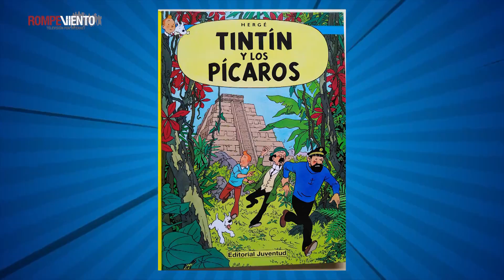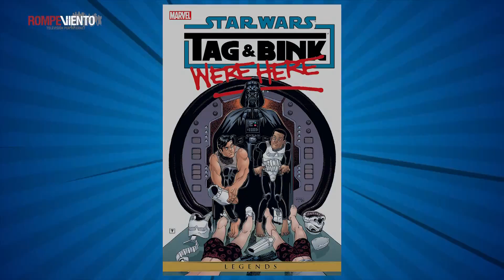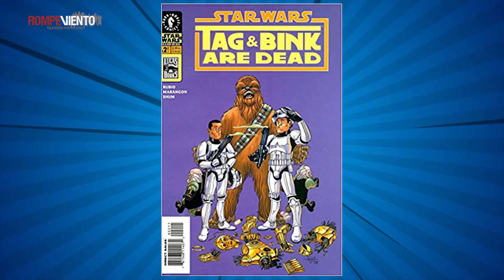Lucas Marangon, ilustrador de Star Wars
¡Súbete a la nave de la imaginación de Santos Cómics!
Hoy platicamos con el narrador gráfico e ilustrador Lucas Marangon sobre su historia en los cómics, sus trayectos para lograr sus sueños y nos cuenta cómo su posición política ha influenciado su trabajo, el más conocido es Star Wars Tag & Bink.

¡Conéctate con Martin Arceo!